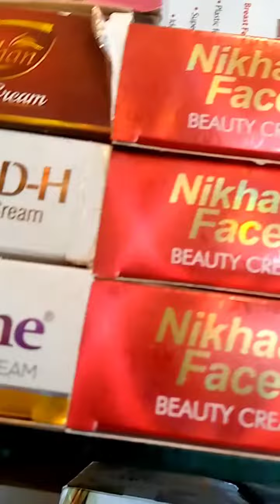July 16, 2023